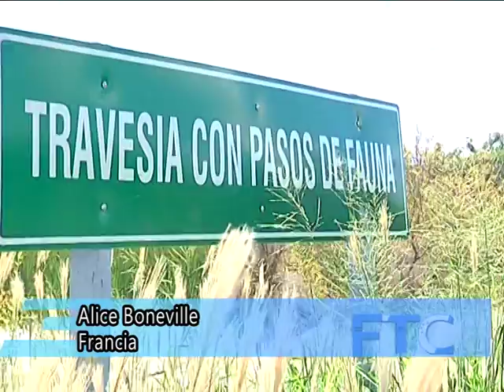JÓVENES DE INTERCAMBIO VISITARON EL BAÑADO LA ESTRELLA